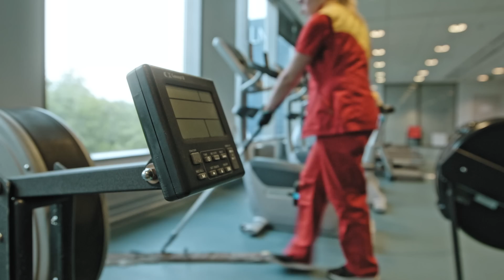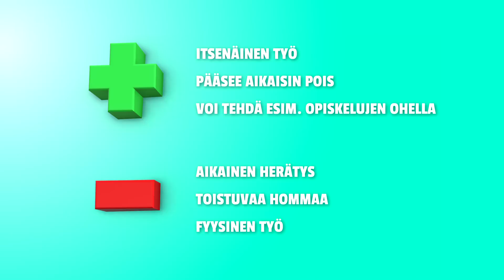TUME OIKEISSA TÖISSÄ: Siivoojana